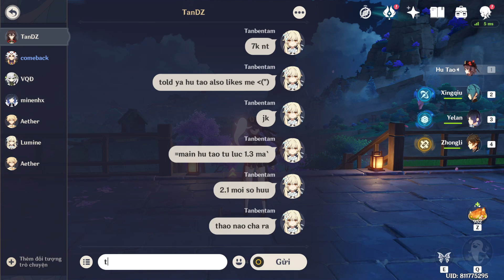Genshin Impact - Hu Tao và chặng đường đi lấy Champions League (C1) - TanDZ (Roll Hu Tao lấy C1)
Hu Tao come back kể từ 2.1! Còn đây là chặng đường roll đi lấy C1 của tôi :)))

Chapters:
00:00 - Intro hello chào tất cả các bạn chào mừng đến với chen nồ của tandz hnay chúng ta roll hutao c1
00:22 - Dùng thử
01:38 - Tính tìm chỗ roll nhưng...
02:17 - Roll
02:22 - Ezpz nhưng mà tai t roll 75 lần r :)))
02:31 - cxdc
02:51 - Roll nốt
03:49 - Nâng và test
04:14 - Gáy :))))